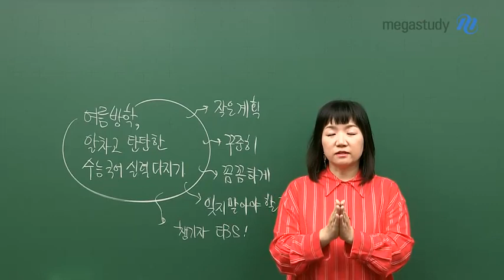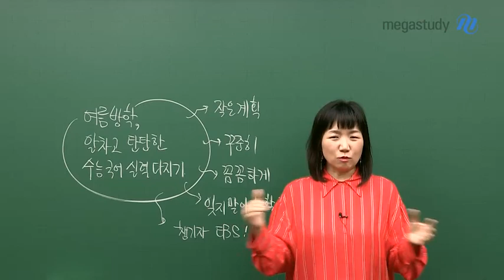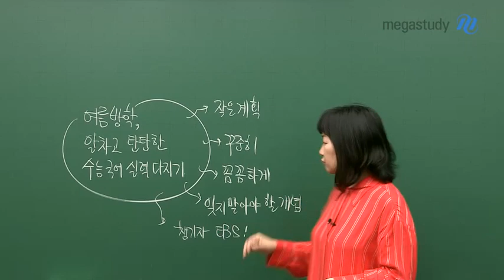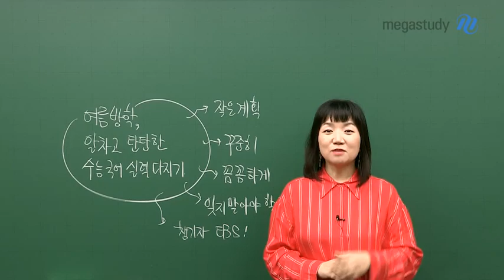[메가스터디] 국어 엄선경 쌤 - 여름방학, 어떻게 계획 세우고 국어 공부를 할 것인가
여름방학, 길지 않다!

한 번에 너무 많은 걸 해내겠다고 계획을 세우면 계획만 세우다가
진 빠져서 정작 공부할 때 제대로 못합니다.

특히 많은 계획을 세웠다가 여름방학이 끝나고
성취하지 못한 계획들을 보면 좌절하고 무너지기 쉬워요.

계획을 세울 때는 작게 세분화하세요!

계획은 짧은 단위로, 적은 분량으로, 자주 세워야 합니다.
뭔가 해내는 그 성취감이 여러분에게 공부할 힘을 줍니다.

여름 방학 국어 공부는 이렇게!
- 꾸준히 매일매일 영역을 가리지 않고 하세요.
- 학습 목표에 맞는 꼼꼼한 공부를 해야 합니다.
- 실수를 허용하지 않게 개념을 완벽 정리하세요.
- EBS연계 대비는 학습 기준을 알고 진행하세요.

여름방학 계획을 세우는 방법과 국어 학습에 관한 더 자세한 내용은
선생님의 친절하고 재밌는 영상을 통해서 직접 확인해주세요:)

엄선경 선생님에 대해 더 알고싶다면?